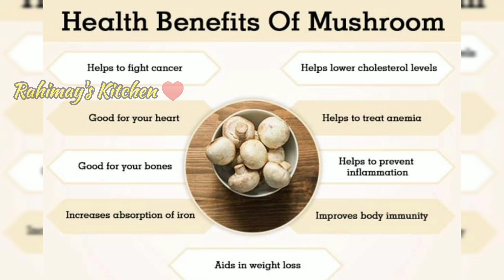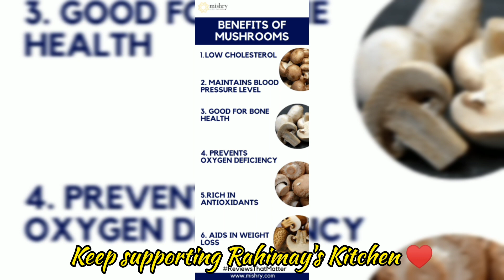Mushroom Pepper Masala Recipe| Kaalan/Mushroom Recipe| காளான் மிளகு மசாலா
Mushroom Pepper Masala Recipe - Perfect side dish for chapati, dosai, idiyappam and rice. Mushroom is very healthy and must add vegetable to our food routine. This recipe will result to a good taste and delicious. Give a try and share your comments in comment box.

 If you like this recipe give a Like 👍🏻

Keep supporting Rahimay's kitchen ❤️❤️❤️❤️❤️

Thank you for your support 🙂 Keep supporting Rahimay's Kitchen ♥️